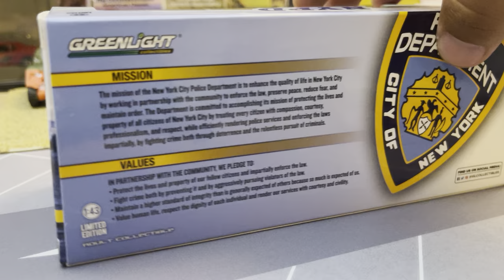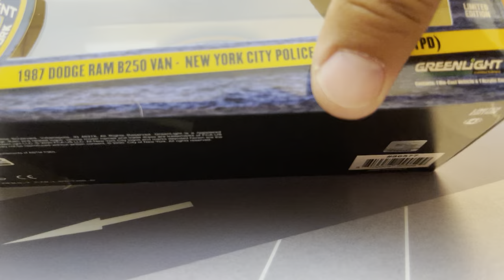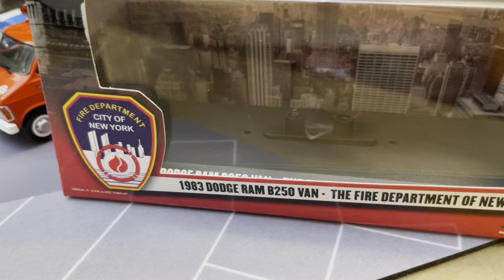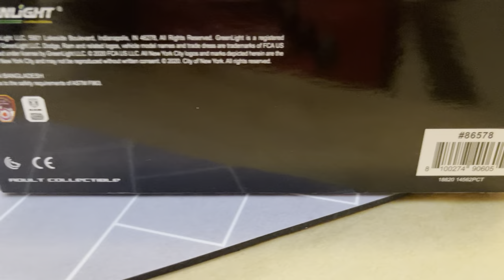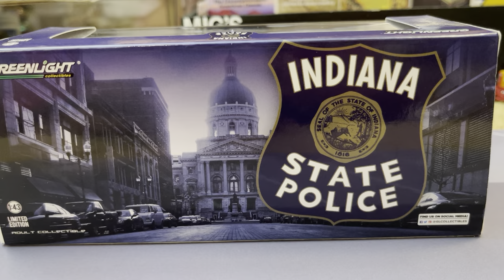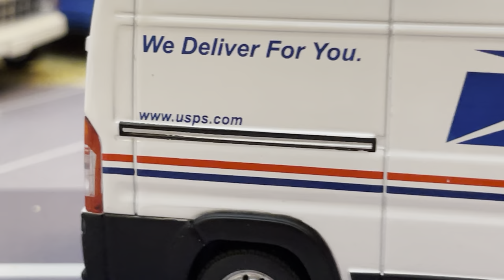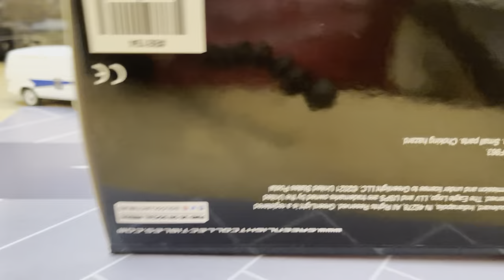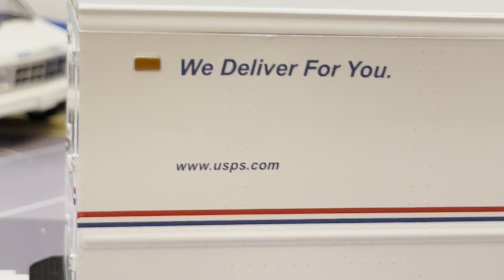VANS! | Dodge Ram Vans | Chevrolet Grumman Step | ProMaster 1:43 | Greenlight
Awesome 1/43 Diecast Vans from Greenlight, lets take a look!

Detailed reviews and opinion only at Migs Models!

More Content on Mig's Models Instagram : @migs_models

Vehicles Looked at in 1/43 Scale Greenlight Collectibles Diecast:

1980 Dodge Ram Van B250 Indiana State Police

1983 Dodge Ram Van B250 FDNY Fire Department of New York High Rise Support Van

1987 Dodge Ram Van B250 NYPD New York Police Department SPECDA

Chevrolet P30 Grmman Olson Step Van USPS United States Postal Service

2018 Ram Promaster 2500 High Roof USPS United States Postal Service